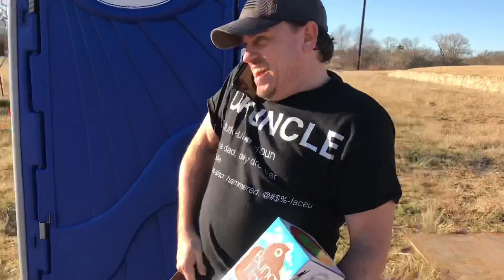Bunghole Beach Toss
We check out the new outdoor game where you play with Bungholes?!